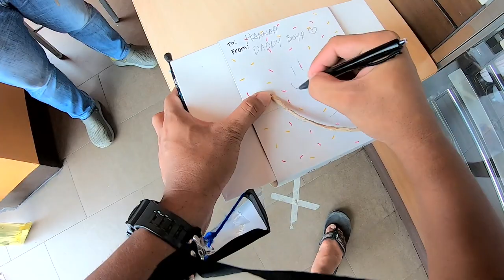RAPRAP NANAWAGAN-NAIYAK! (Laptrip Vlog! )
GEARS:
Camera: Canon EOS 70D with 10mm-22mm lens.
Back up camera: Canon EOS M3 15-45mm lens with JOBY Gorilla pod.
Mic: Rode Mic Go, Boya MM1 & Boya BM_BY3030
Editing Machine: ASUS ROG Strix